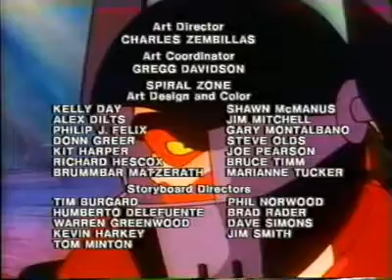Spiral Zone e17: Breakout